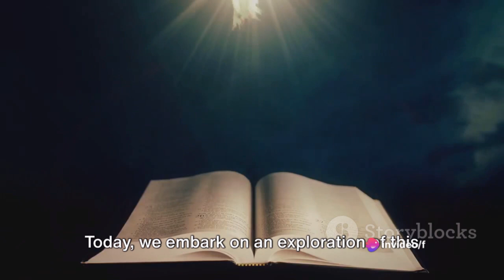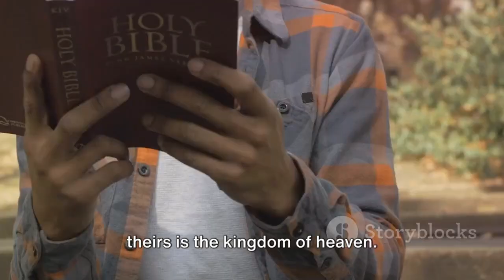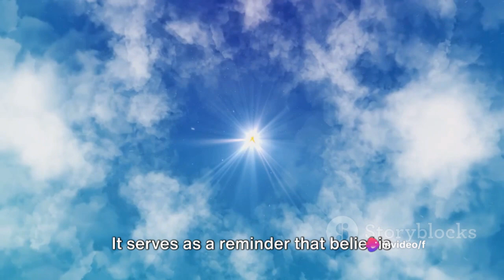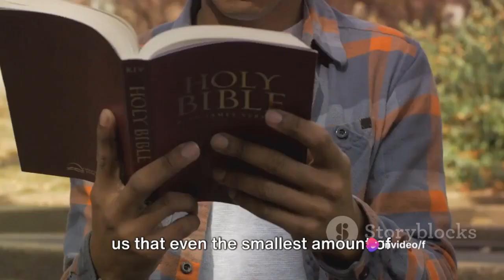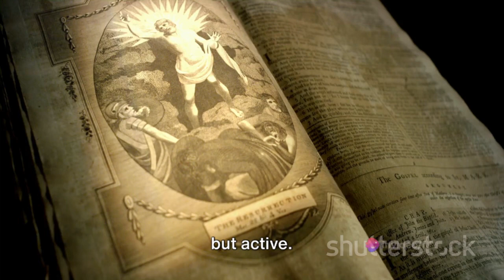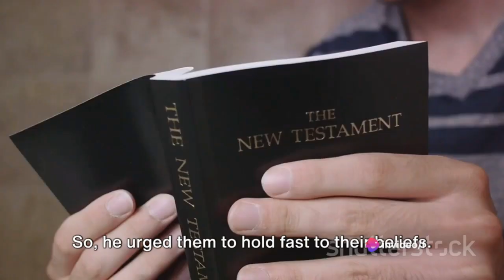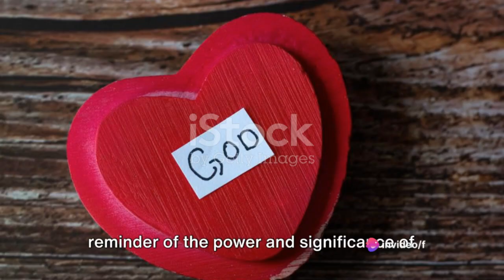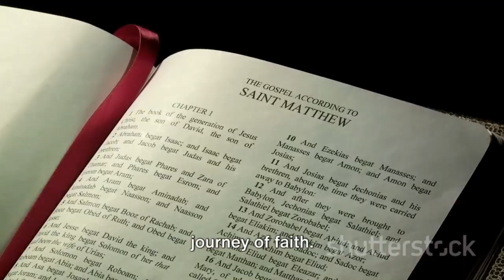NEVER GIVE UP- Motivational Video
The Power Of Believing